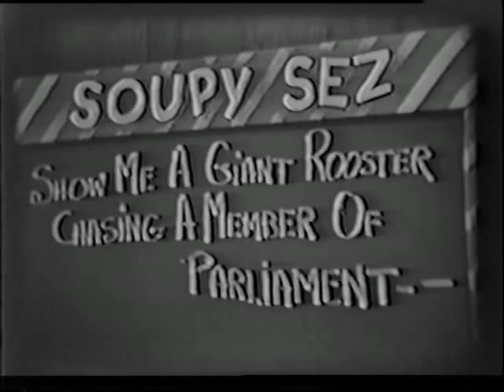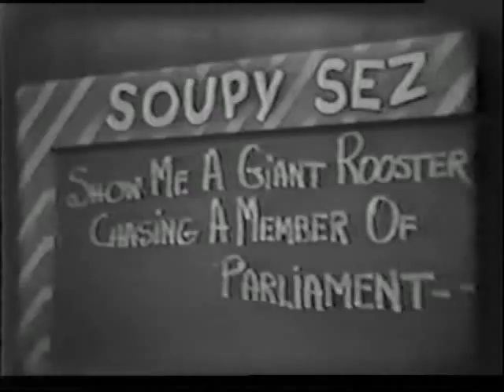Soupy Sales - Complete Show 1965 - Part 02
Soupy's Autobiography
Soupy on the Set -